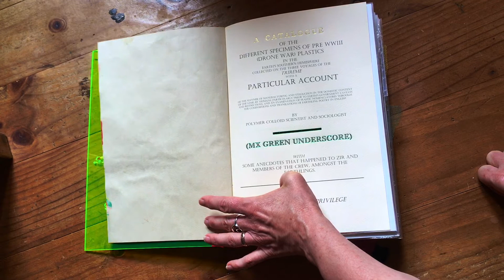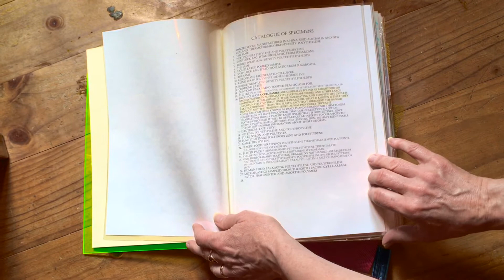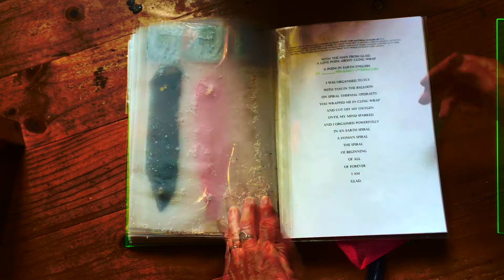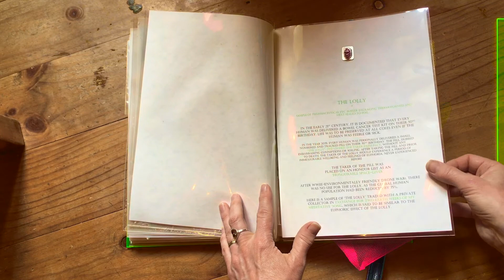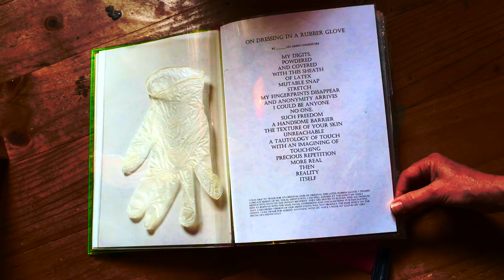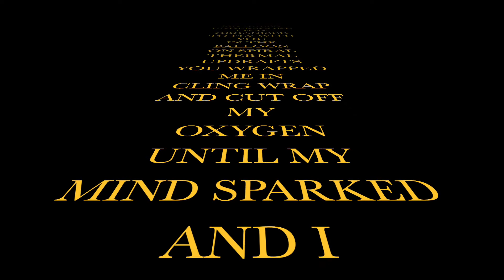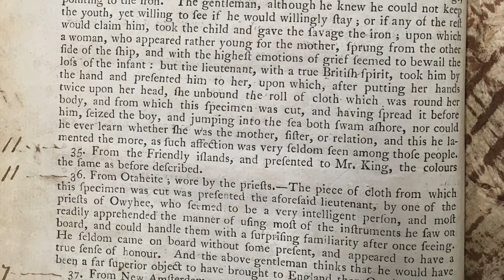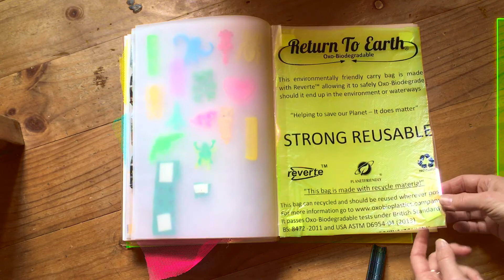Fiona Martin Miegunyah film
Noblesse Oblige. With Privilege Comes Obligation. An intergalactic, alien remix and mash-up of the Grimwade Collection’s: A catalogue of the different specimens of cloth collected in the three voyages of Captain Cook in the southern hemisphere | Fiona Martin GCVA VCA, Faculty of Fine Arts and Music